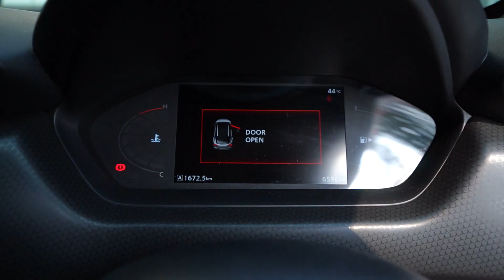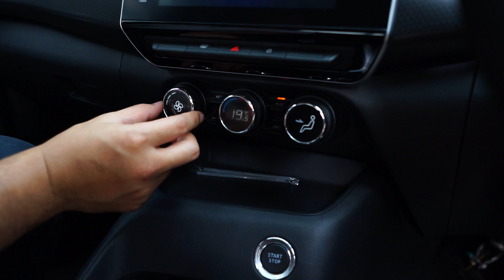NISSAN MAGNITE! KEMBARAN RENAULT KIGER YANG SUDAH DI NISSAN KAN! TAMPAN DAN FUTURISTIK, TAPI...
Memiliki basis yang sama dengan Renault Kiger
Nissan berhasil mendandani nissan magnite ini menjadi
mobil yang terlihat keren, futuristis, canggih dan nyaman ala nissan
namun basisnya yang bukan nissan 100% membuat
magnite ini memiliki beberapa kekurangan yang tak terelakkan..
Simak kelebihan dan kekurangan dari Nissan Magnite selengkapnya di video ini.

Dewi
nissan gading serpong

AutomoTV merupakan channel tentang Review dan Owning Experience Mobil-mobil di Indonesia. Tujuan kami adalah mengupas hal-hal utama yang membuat suatu mobil layak dimiliki atau tidak, sehingga pemirsa AutomoTV bisa terinspirasi dan menentukan pilihan. So Lets Get Started!